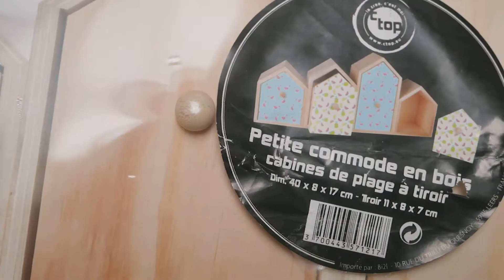La Minute Créa : DIY cabines à souvenirs !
Comment prolonger les vacances? En triant les petits trésors trouvés sur la plage, par exemple :)
Matériel : Ctop
- un mini meuble "maisonnettes"
- de la peinture tous supports et des pinceaux
- des mini pompons en coton
- du ruban adhésif de masquage
La Minute Créa, c'est un mini rendez-vous créatif à portée de clic, rien que pour vous !